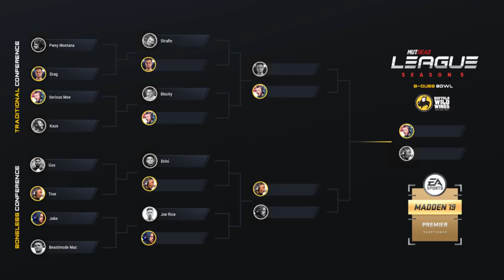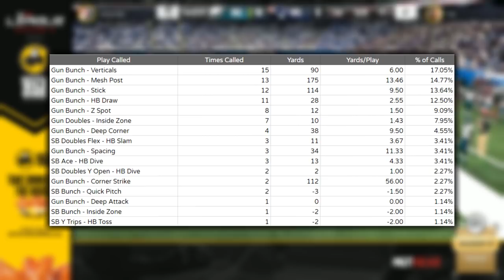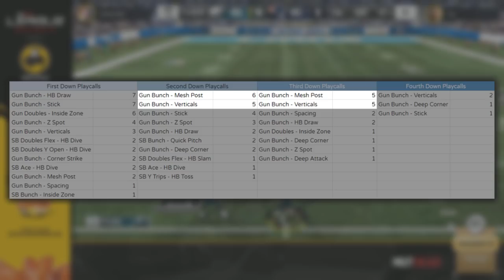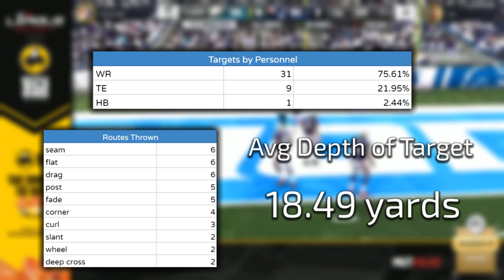How Serious Moe Won the $10,000 Muthead League Season 5 Championship in Madden 19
This Madden 19 video goes over the Muthead League Season 5 champion Serious Moe and how he was able to win it all.

Shoutout to Zan, RG, and Boogz for casting the playoffs and making it super fun.

My YouTube and Twitter stats page will be much more active whenever the new Madden 19 competitive season comes around.

♦ We will be releasing consistent scouting content on the Madden Daily website as well.

This channel aims to breakdown the tactics being used by the top players in order to help more people become better Madden players. I try to do this by analyzing high level gameplay and doing breakdown videos.